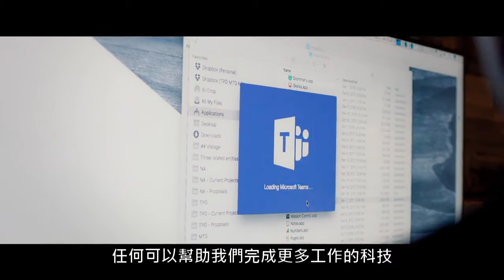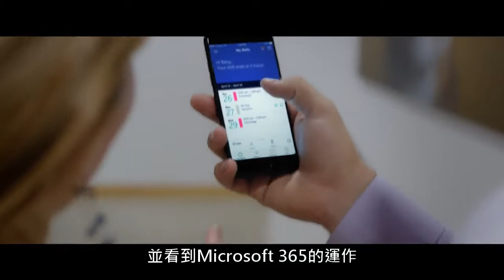第一線工作力與Microsoft 365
Microsoft 365讓第一線員工實現更多
單一的解決方案，提升他們的工作效率
為公司帶來更大的成長